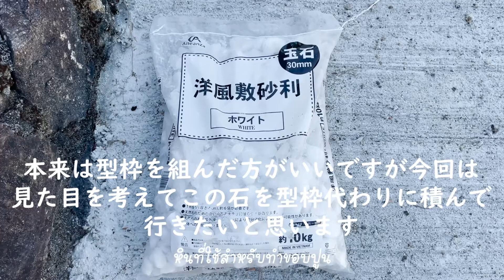#37【失敗】コンクリート補修DIY/DIY ซ่อมคอนกรีตถนน